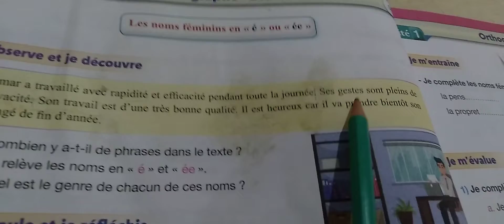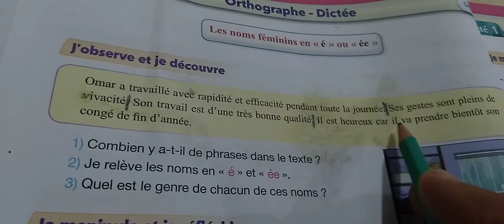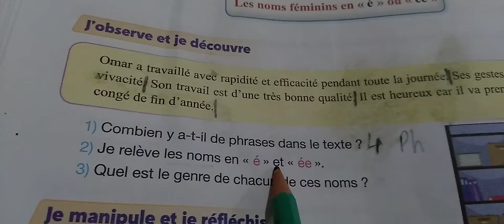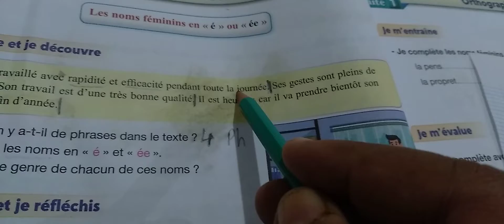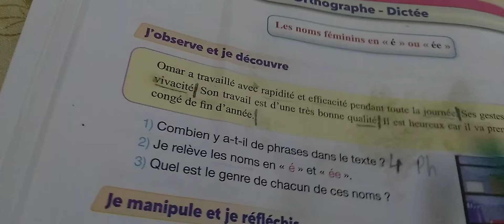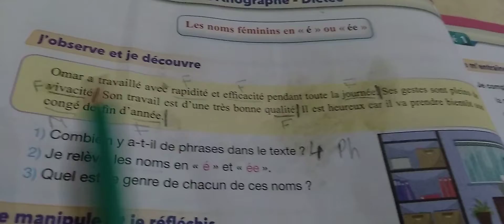pour communiquer en français niveau 5 page 20 الجزء الاول من الشرح